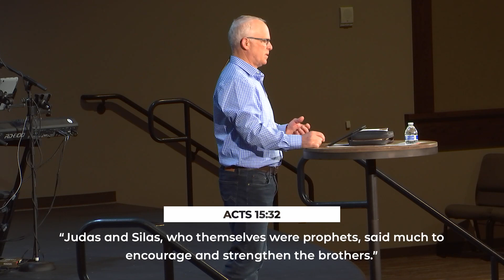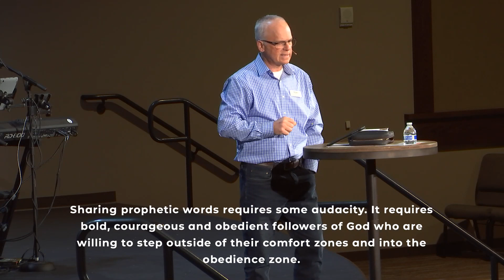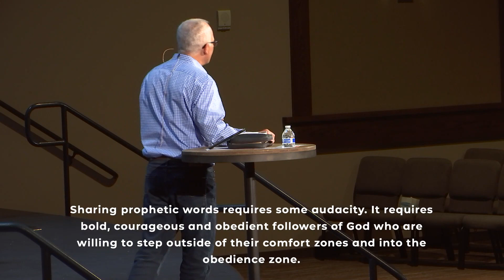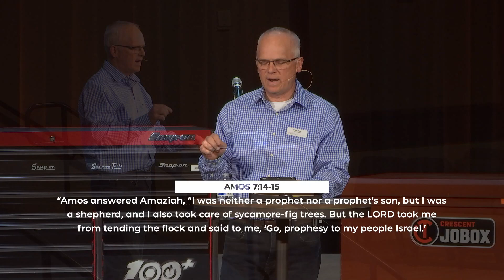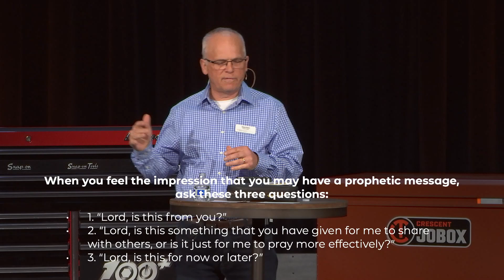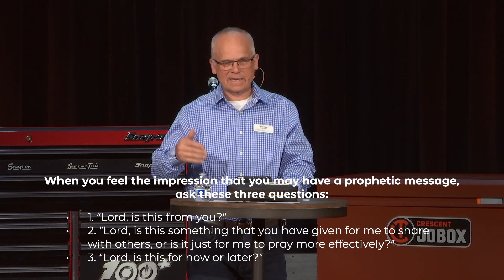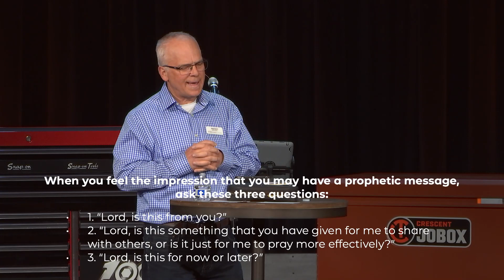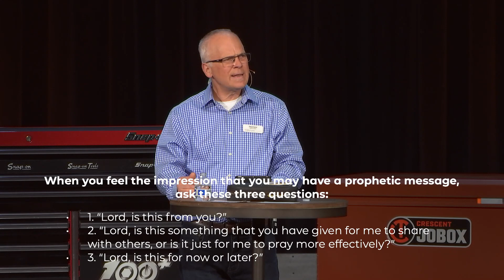4.2.23 - What's In Your Toolbox? - Celebrating God's Gifts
Our Focus is Jesus Christ

DOVE Westgate Church is a place where everyone is invited to discover who Jesus Christ is and the purpose he has for all of us in His story. We believe church should be one of the most engaging, connective, and exciting places on the planet - a space where people of any and all backgrounds can experience a God who is real and relevant in their lives today. And that's exactly what we want to help you do!

If you've been following God your entire life, you're welcome here. If you're new to faith, you're welcome here. If you're not really sure what you believe, you're welcome here. No matter where you are on your road of faith, we want to walk alongside you. Our hope is that as you join us on the journey, you'll discover an extraordinary God who is active, alive, and at work in your life.

We would love to get to know you better!